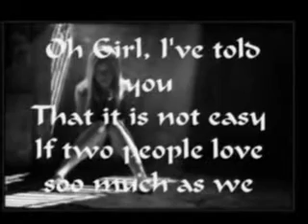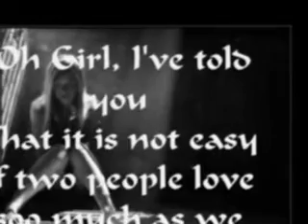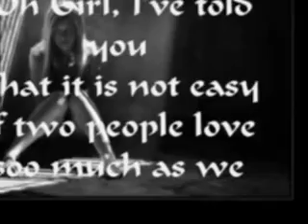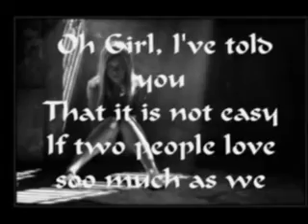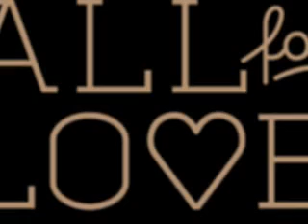ALL FOR LOVE OVERALL STORY IN TAMIL